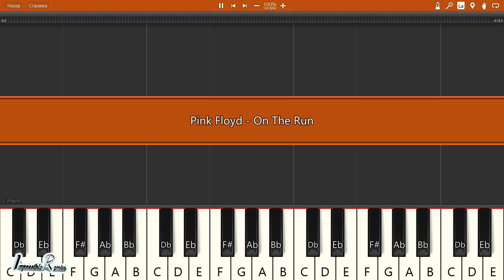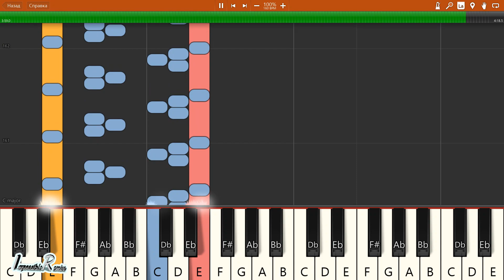IMPOSSIBLE REMIX - Pink Floyd - On The Run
Pink Floyd - On The Run - IMPOSSIBLE REMIX